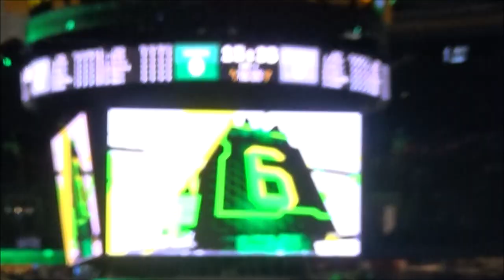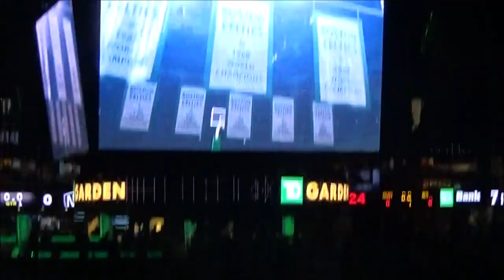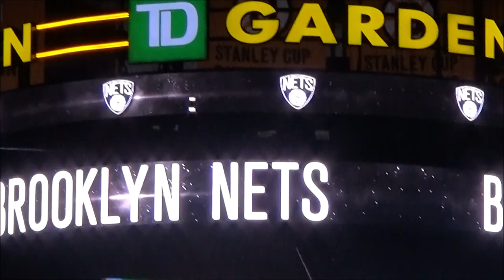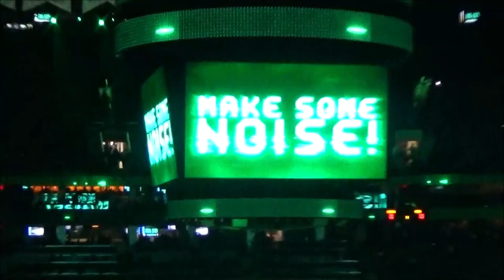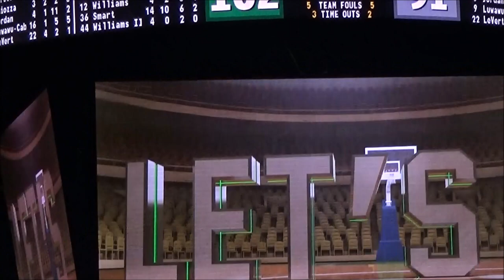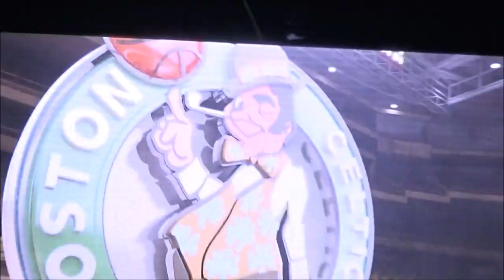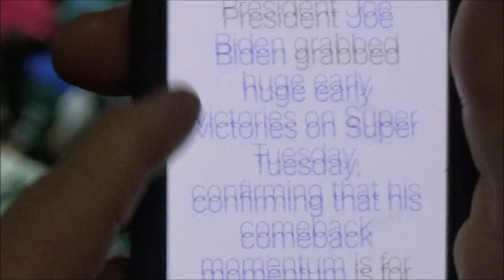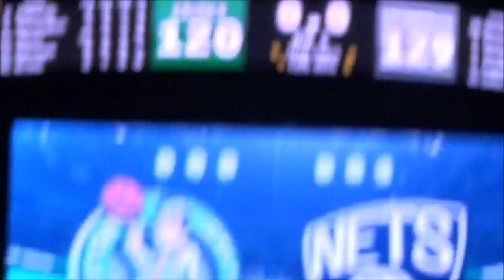Celtics vs Nets Vlog: Caris LeVert 51 pts!!!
Camera Gear